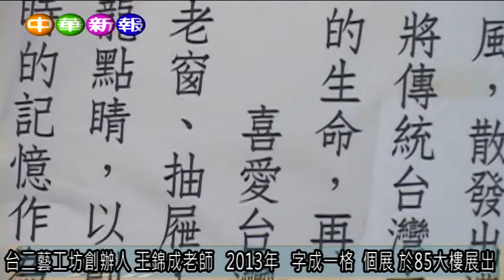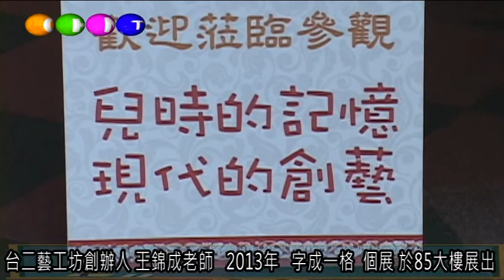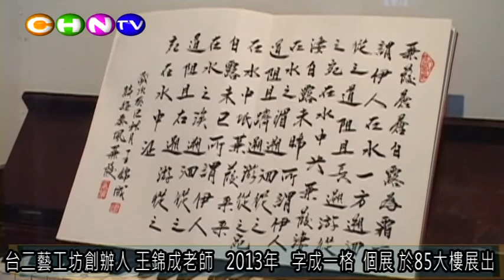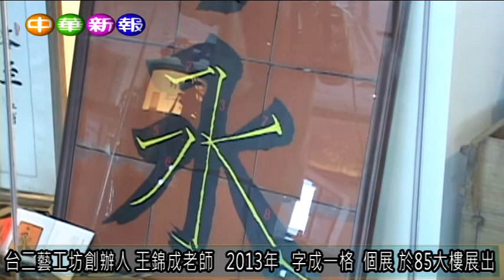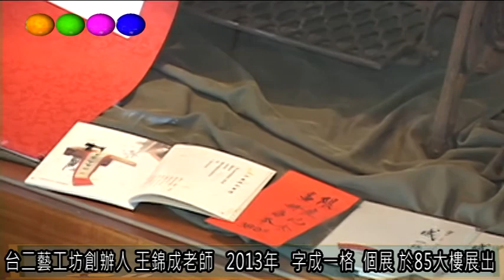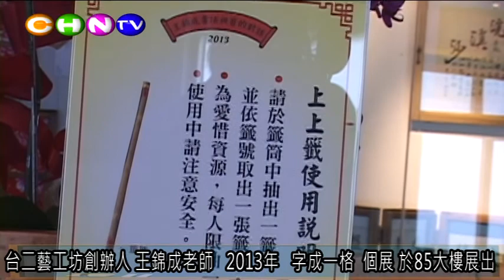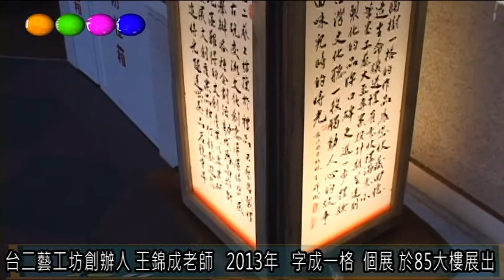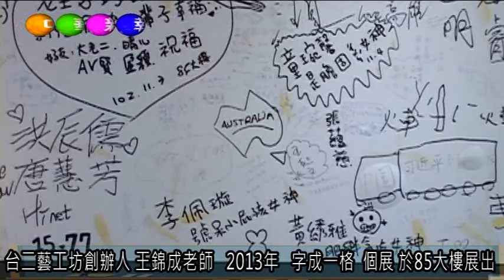台二藝工坊創辦人 王錦成老師 2013年 字成一格 個展